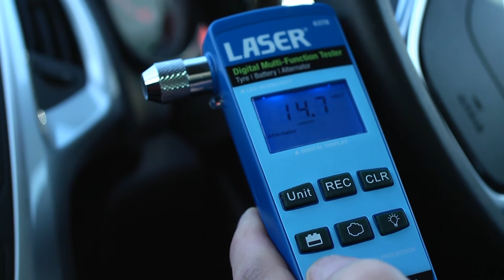6378 | LaserTools Multi-Function Tester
Three-in-one multifunction tester from Laser Tools measures tyre pressure and records battery and alternator voltage. Battery powered, this handy three-in-one multi-function tester from Laser Tools (part number 6378) is a tyre pressure gauge as well as a main battery and alternator tester. A bright LED work light is also included.

Very easy to use, the tyre pressure gauge function is useful as it lets you record the pressure of each individual tyre. First select the unit of tyre pressure: PSi, BAR or kilograms-per-square centimetre. Then take the pressure of the first tyre and press the RECORD button. This keeps a record of this first tyre pressure and then each subsequent tyre pressure for up to four tyres.

It’s also very easy to check the power of your car’s main battery; simply plug into the 12 volt socket, turn on the ignition and the tester displays the battery voltage and status (low, mid or full). Switch to alternator test mode, switch on the engine and rev to 2000rpm, and the alternator voltage output is displayed.

A useful little tester to keep in the glove box and available now from your local Laser Tools supplier

‣Part of the Laser Tools workshop range.

‣Three in One Multi-function Tester powered by Micro Processor
Includes tyre pressure gauge with function to record the readings. ‣Select Psi, BAR or Kgs
‣LED work light Battery Tester: Low/Mid/Full
‣Alternator Tester: Low/Charge/Over charge
‣Powered by 2 x AAA batteries (supplied). CE Certificated, ROHS compliant